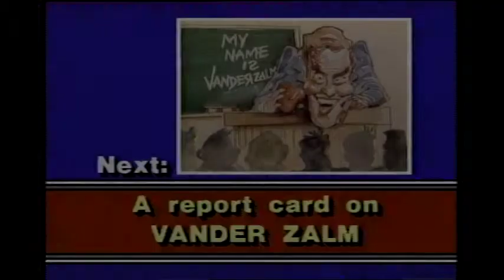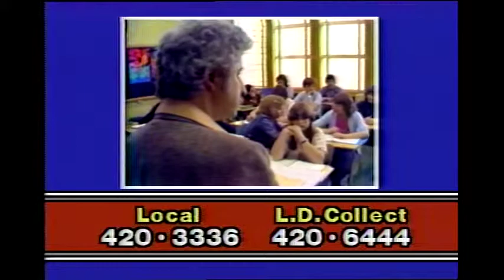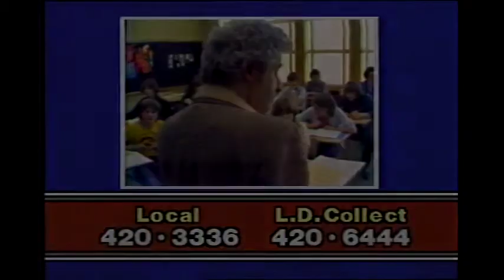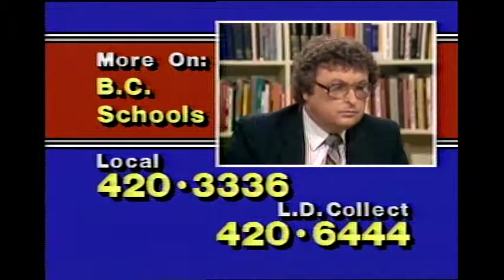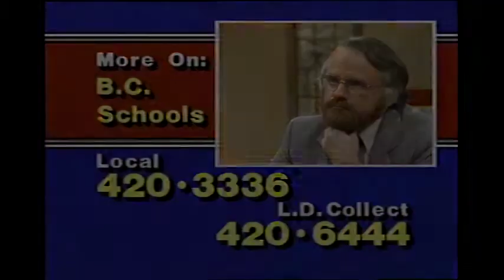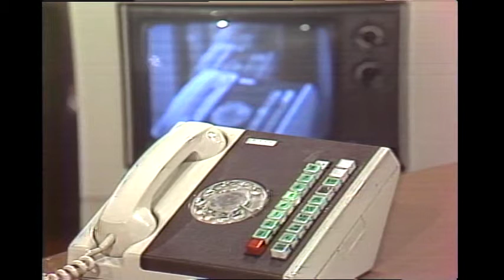Webster! Full Episode January 5, 1983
Note: Jack opens with Kenneth Dye, Auditor General of Canada, and a discussion of issues identified in the Auditor General’s Annual Report, including Canadair, immigration and family reunification abuses. Previously, William “Bill” Vander Zalm, Minister of Education, referred to Trail School Board as the worst school district in BC. John Hogarth, Superintendent of School District 11 (Trail), is on the phone with Jack about the comment. More talk about education issues and the Minister of Education with Larry Kuehn, BC Teachers’ Federation, and Gary Begin of the BC School Trustees Association.